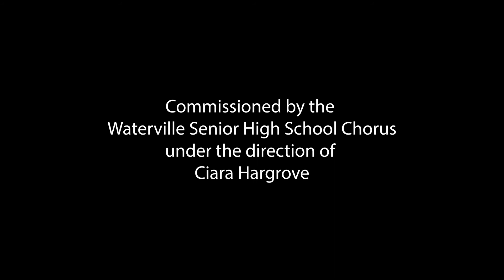Hold On! - arr. Christian Giddings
World Premiere by the Waterville High School Chorus, Waterville, Maine
Ciara Hargrove, Director

Hold On!

Text:
African-American Spirituals: "Gospel Plow"& "Ain't Gonna Let Nobody Turm Me 'Round.”
Refrain credited to Alice Wine, Johns Island, SC 1950s.
Verse 3: 1963 March on Washington.
Verse 4: Laz Solmovits.
Verse 5: Students of the Waterville High School Chorus Waterville, ME 2021. Verse 6: Black Lives Matter Protests 2020

Composer: African-American Spiritual, arr. Christian Giddings

A powerful and accessible arrangement of two popular African-American spirituals. The refrain combines both tunes, and with text from multiple sources, this work is an emotional setting of the popular spirituals.